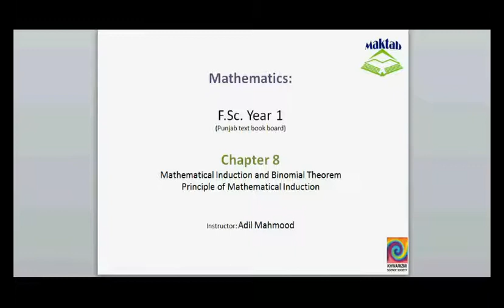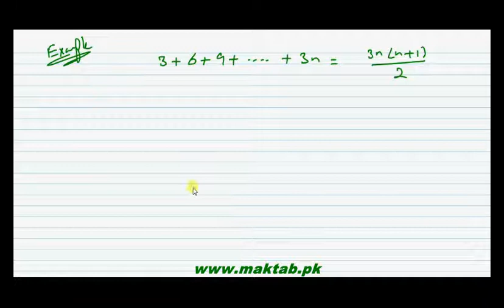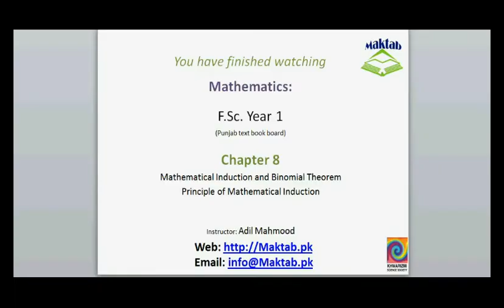FSc Math Book1, Ch 8, LEC 2: Principle of Mathematical Induction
This video lecture from Mathematical Induction and Binomial Theorem (F.Sc. first year Mathematics) covers: detailed discussion on the principle of mathematical induction with example. Find more e-learning material and educational video lectures in Urdu at maktab.pk. These videos are free to use for promotional and commercial purpose by keeping the credits to Maktab.